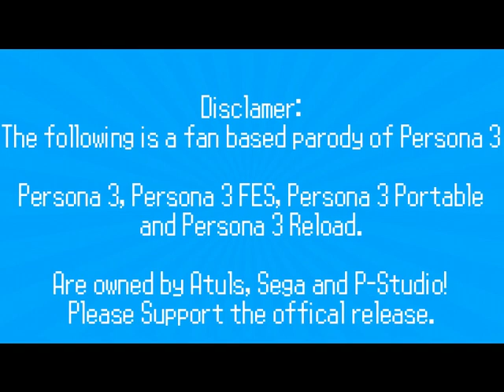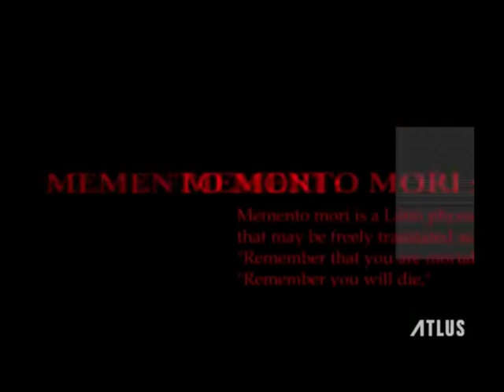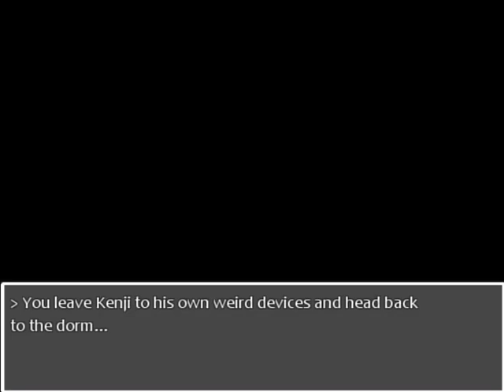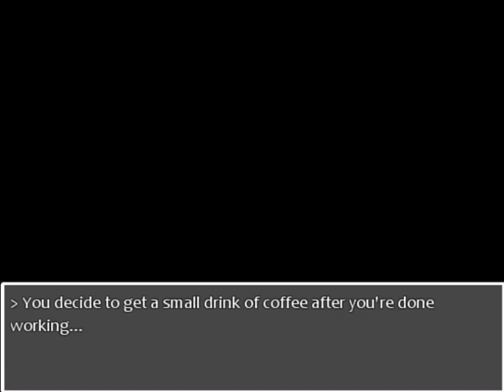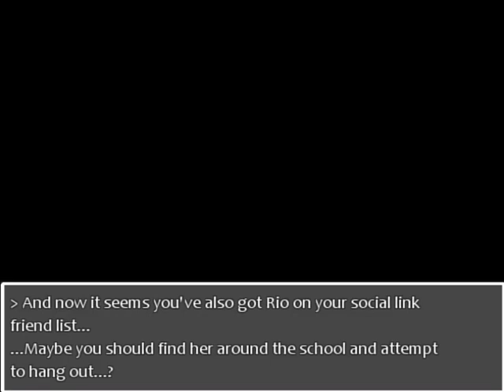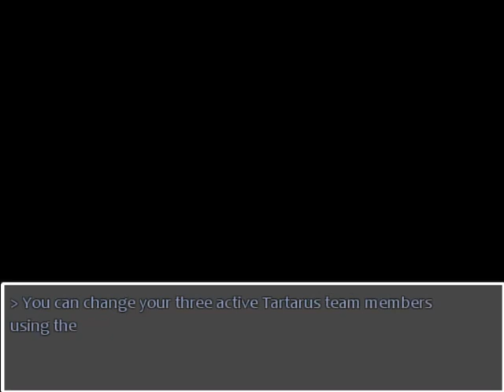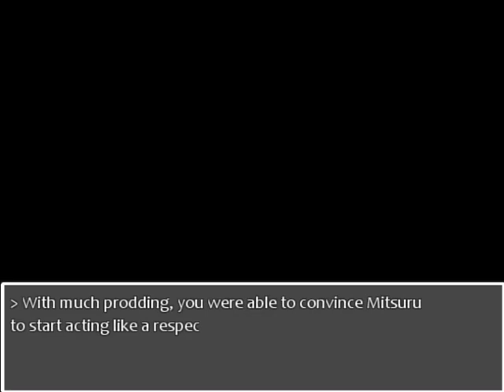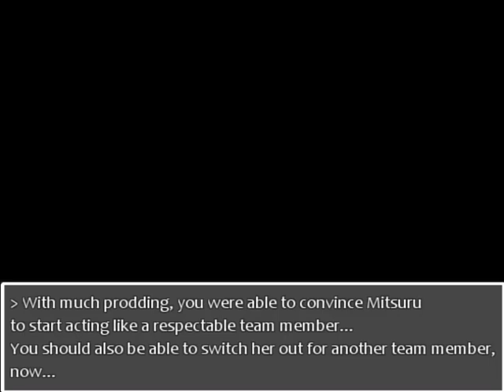PersoNO 0 Episode 8 A Brand New Teammate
In this episode Fuuka joins the team by force.